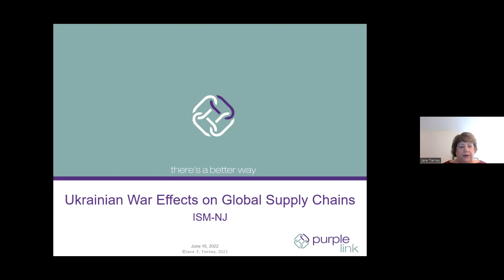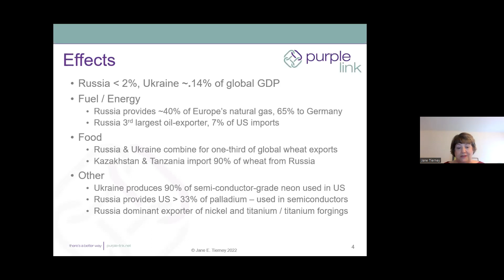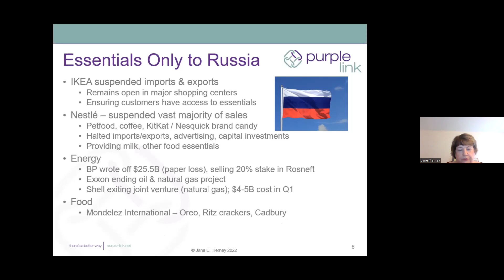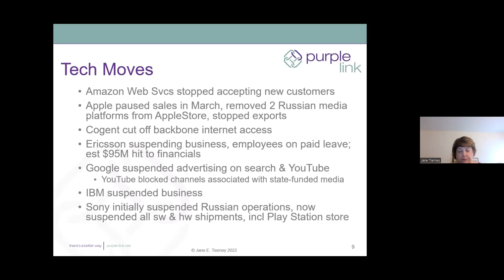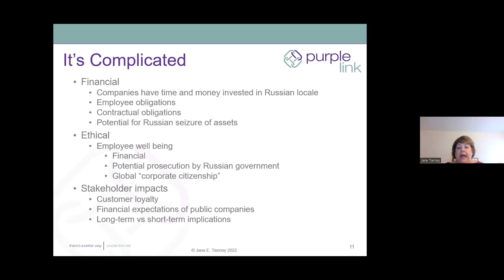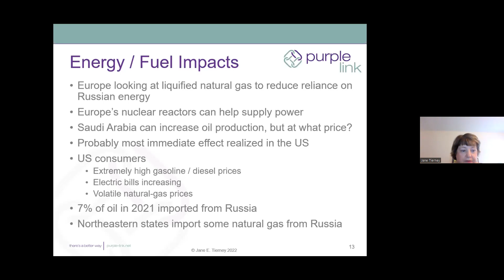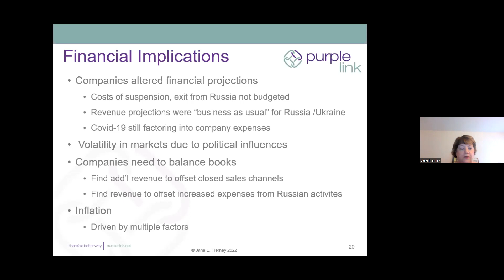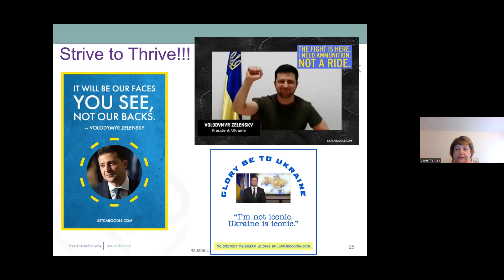What the Ukrainian War Means to Your Supply Chain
Supply chain challenges continue around the globe, and the Ukrainian invasion by Russia is yet another. Although thousands of miles away, the Ukraine and Russia play significant roles in the global supply of many goods
- from wheat that feeds millions to neon gas necessary to production of semi-conductors. Join this talk to learn more about:
. Overview of the current situation
. Which companies have cut ties with Russia, and who hasn't
. Outlook on several key markets with sources in Ukraine / Russia
. Implications to rest-of world

Speaker: Jane Tierney, CPSM, C.P.M., MBA, Purple Link